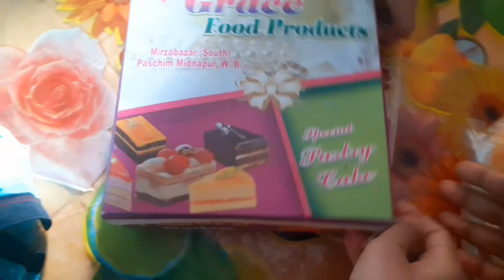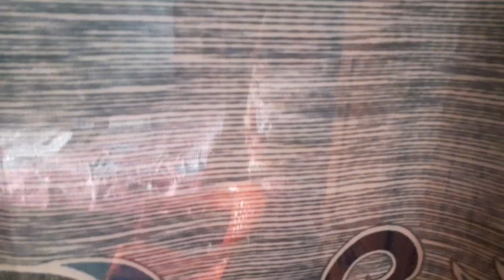নতুন বন্ধুদের স্বাগত জানিয়ে পুরনো বন্ধুদের ভালোবাসা দিলাম উজাড় করে ❤